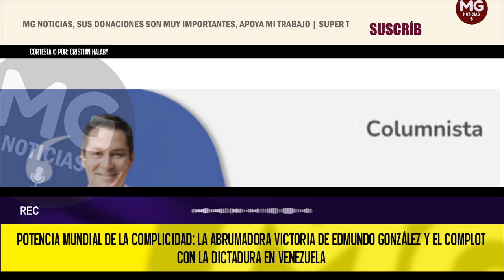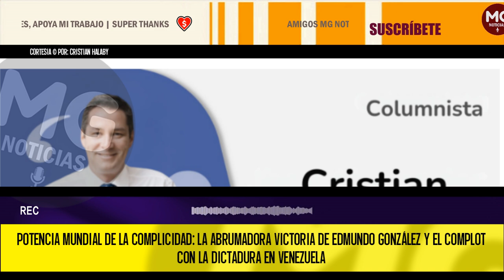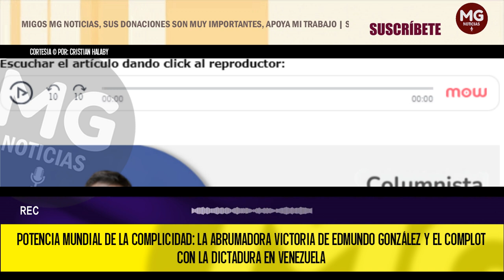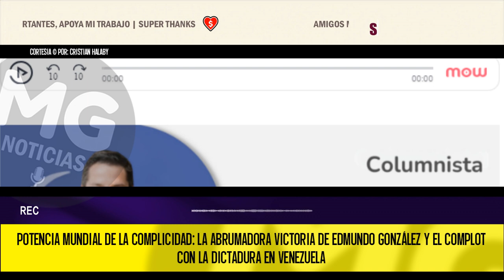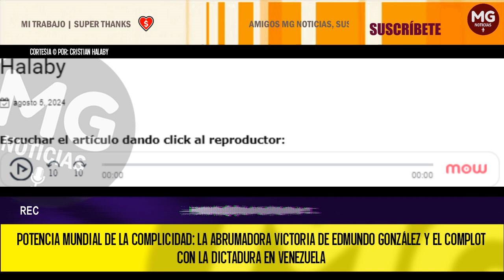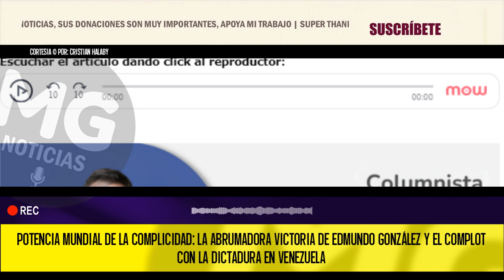POTENCIA MUNDIAL DE LA COMPLICIDAD 🔴 La abrumadora victoria de Edmundo González y...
Potencia Mundial de la Complicidad: la abrumadora victoria de Edmundo González y el complot con la dictadura en Venezuela.
columna Cristian Halaby